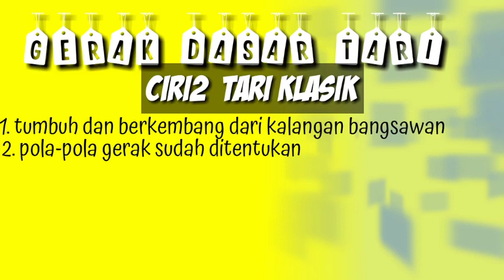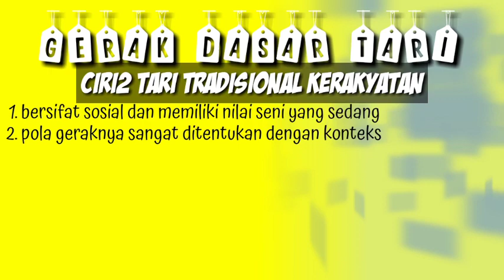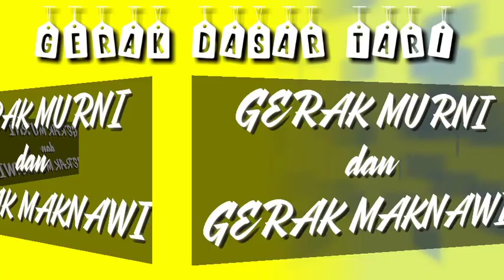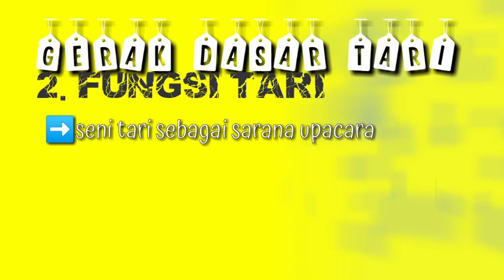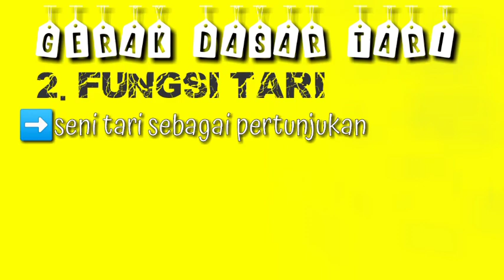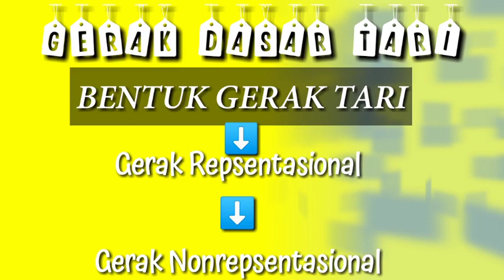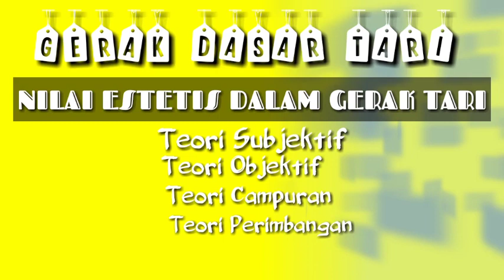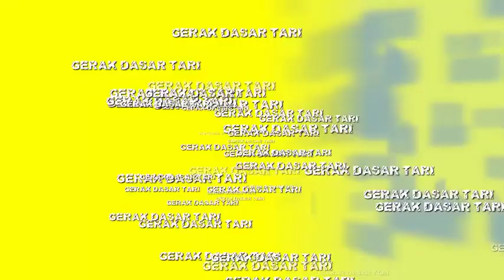MATERI AJAR GERAK DASAR TARI KELAS X BAHAS TUNTAS - SENI BUDAYA SMA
BERIKUT MATERI AJAR GERAK DASAR TARI KELAS X BAHAS TUNTAS SAMPAI HABIS...